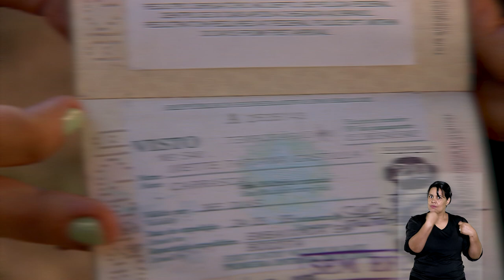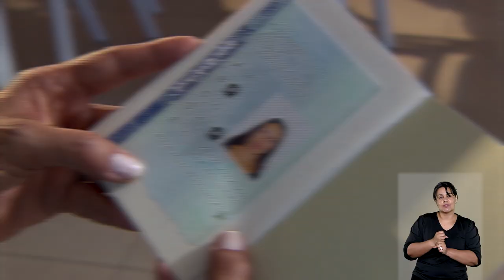STJN nº 359: Destaca decisão que suspende royalties do petróleo para municípios fluminenses.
O programa STJ Notícias, que vai ao ar na TV Justiça nesta segunda-feira (19), destaca a decisão da presidente do Superior Tribunal de Justiça (STJ), ministra Maria Thereza de Assis Moura, que suspendeu o repasse de royalties do petróleo aos municípios de São Gonçalo, Magé e Guapimirim, no Rio de Janeiro. Segundo a ministra presidente, a manutenção dos repasses poderia gerar, apenas em 2022, impacto negativo de mais de R$ 1 bilhão para o município de Niterói.
Em relação às decisões colegiadas, a edição traz o julgamento em que a Terceira Turma entendeu ser incabível o reconhecimento de união estável paralela simultânea, ainda que iniciada antes do casamento. Outro destaque é a decisão da Sexta Turma que absolveu réu agredido pela polícia durante abordagem no Rio de Janeiro.